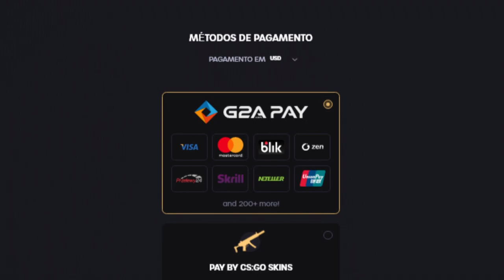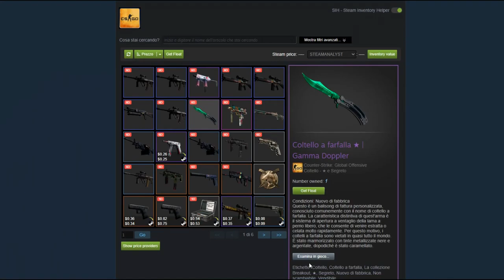10 Dicas RAPIDAS para INICIANTES no CS:GO - CSGO DICAS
► Hoje vamos mostra algumas dicas muito top para vocês no csgo. podemos dizer que é um guia para iniciantes do csgo, muito já utilizaram essa tática, assista esse vídeo até o final para aprender.. aqui no canal tem vários vídeos para te auxilia dentro do csgo, ex: como aumenta o fps do csgo (como roda csgo em pc fraco) , fora isso também temos como ganhar skins de csgo de graça , agora sim!

10 Dicas RAPIDAS para INICIANTES no CS:GO - CSGO DICAS